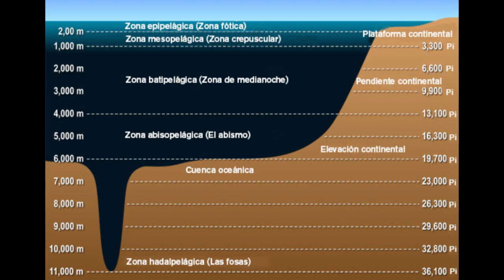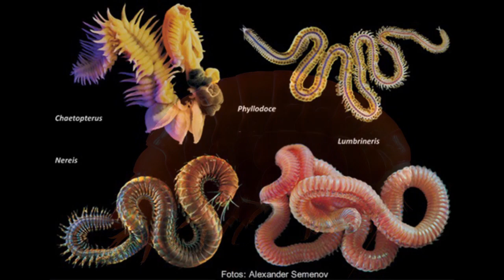Las 4 zonas más importantes e inexploradas del Océano.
De la superficie, al Abismo Marino.
Mientras miramos hacia las estrellas,  y nos maravillamos con los secretos del universo, también debemos recordar que aquí, en nuestro planeta, hay un vasto reino submarino que apenas hemos comenzado a comprender. Este Vídeo, nos invita a reflexionar sobre esta dualidad: mientras que hemos alcanzado las estrellas, todavía tenemos mucho que aprender sobre los misteriosos abismos de nuestro propio planeta.